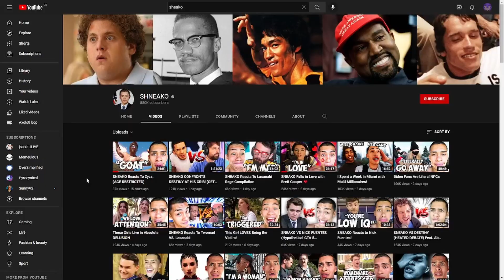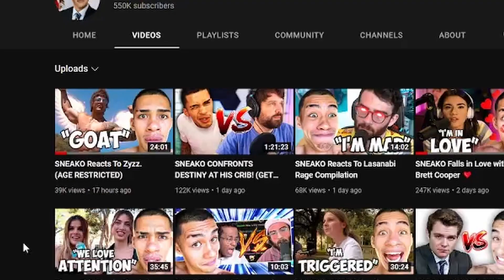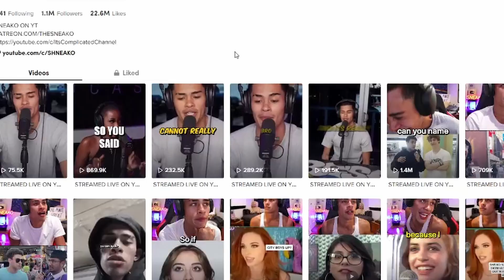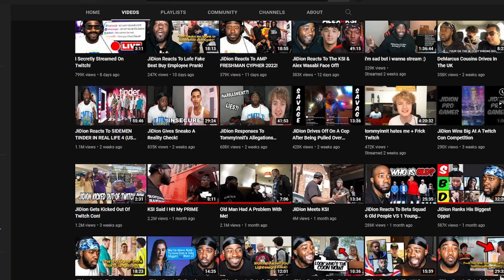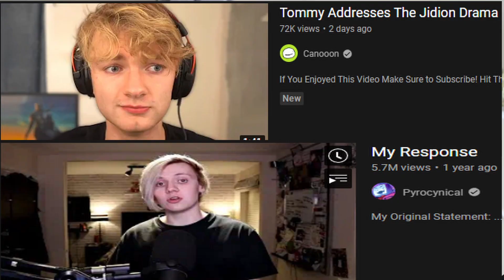SNEAKO: Youtube's Newest Sexist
yo yo my g's soz for the short vid but I hope u guys enjoyed my roasting the ever living hell out of this guy also join my discord sever now pls